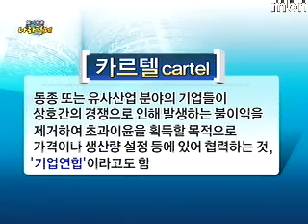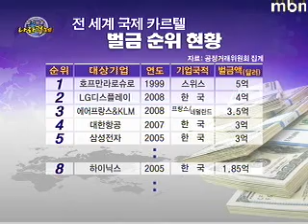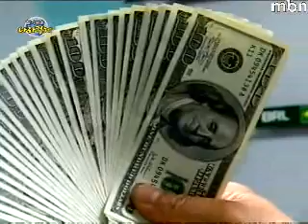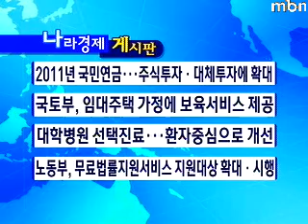카르텔(Cartel)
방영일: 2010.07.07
시간: 06:40

- 동종 또는 유사산업 분야의 기업들이 상호간의 경쟁으로 인해 발생하는 불이익을 제거해 초과이윤을 획득할 목적으로 가격이나 생산량 설정 등에 있어 협력하는 것으로 ‘기업연합’이라고도 함

- 최근 두 나라 이상의 기업이 담합을 이루는 국제카르텔이 글로벌 시장에서도 형성되고 있음

- 시장의 자유로운 경쟁을 막고 시장 가격을 상승시켜 소비자들에게  피해를 주므로 대부분의 국가들은 법률을 통해 카르텔 행위를 규제

- 우리나라에서도 제재를 받고 벌금이나 과징금 납부, 형사처벌 받는 경우도 많음